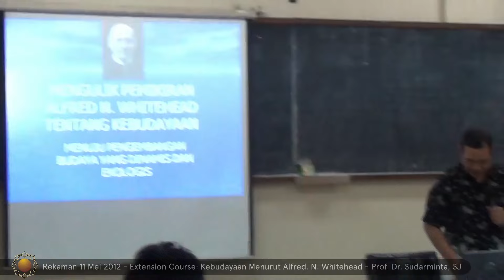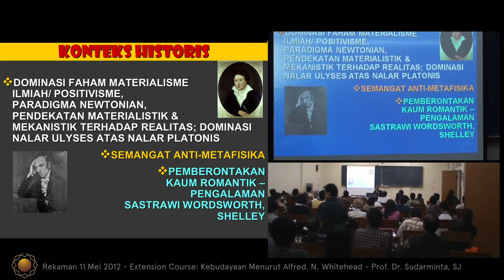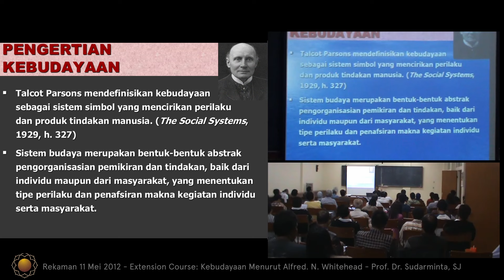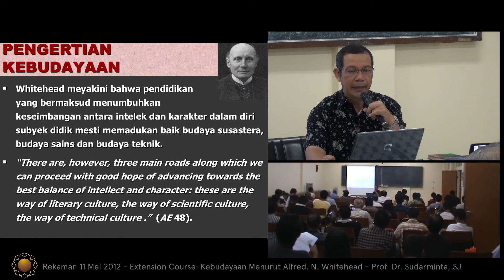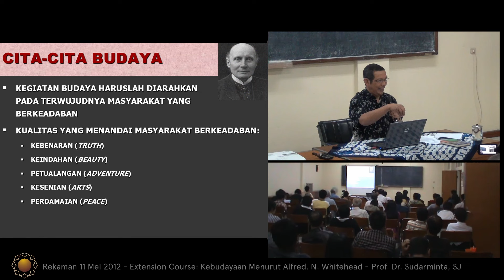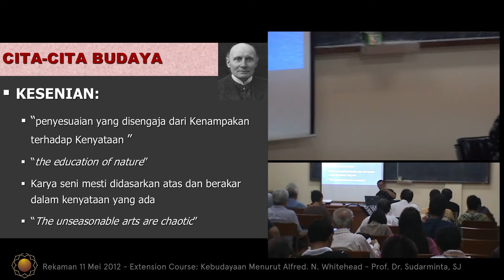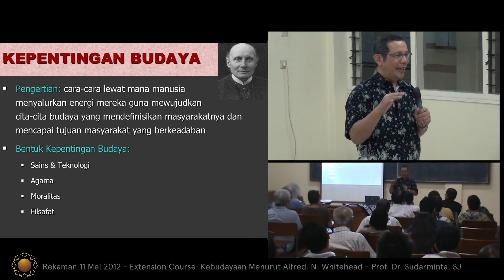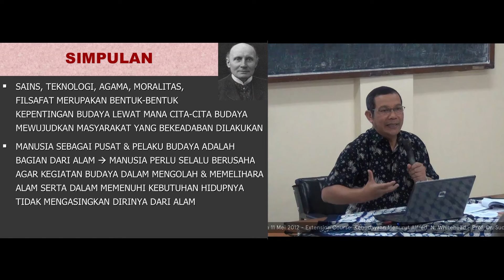08 - ALFRED NORTH WHITEHEAD - Sudarminta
Rekaman 11 Mei 2012 - Unpar Jl. Nias Bandung
Paparan dari Prof. Dr. Sudarminta, SJ mengenai Kebudayan menurut Filsuf Alfred North Whitehead

Extension Course Filsafat : "KEBUDAYAAN: Menurut para Filsuf Kontemporer"

Situasi akhir abad duapuluh telah menyebabkan kiblat budaya berubah nyaris total. Karenanya, kiprah kebudayaan saat ini tak lagi bisa dipahami melalui kerangka-kerangka pikir modern. Para filsuf yang telah dianggap sebagai pilar-pilar peradaban modern barat seperti Kant, Hegel, Marx, Freud, atau Nietzsche misalnya, diperkarakan atau  ditafsir ulang secara  sama sekali baru. Konsep-konsep dasar yang penting untuk memahami kebudayaan seperti  rasionalitas, subyek individu, identitas, ideologi, bahasa, posisi agama atau sains, misalnya, dipertanyakan dan dibongkar habis-habisan.

Para filsuf kontemporer, sambil mengritik dan menjungkirbalikkan tradisi Aufklärung Barat, telah mencoba mencari kerangka-kerangka baru untuk memahami perubahan radikal dan pesat kebudayaan manusia pasca Perang Dunia I dan II, yang ditandai dengan gelagat dekolonisasi bangsa-bangsa jajahan, revolusi kaum muda tahun 68an, skeptisisme intelektual, kesadaran baru atas gender, masalah lingkungan, dsb.  Yang menarik adalah bahwa dalam situasi interaksi sejagat yang kian ketat saat ini, semua kebudayaan menjadi korban dan penyebab sekaligus. Barat dan non-Barat sama-sama mengalami kekisruhan serupa. Dimana-mana merebak kesadaran yang seringkali skeptik atas kompleksitas, ketidaktentuan, perubahan dan pluralitas. Ada kecemasan yang sama ihwal hilangnya kepastian arah hidup beserta implikasi etisnya yang kian tak terkontrol. Dengan kata lain, pemahaman atas makna dan dinamika kebudayaan adalah masalah besar semua manusia saat ini, masalah bersama.

Maka dalam rangka memahami kebudayaan dalam konteks kontemporer itu, ada baiknya kita mengenali pemikiran-pemikiran para filsuf mutakhir tentangnya. Berharap melalui gagasan mereka kita dapat melihat bermacam kemungkinan untuk memahami kompleksitas situasi kita saat ini.